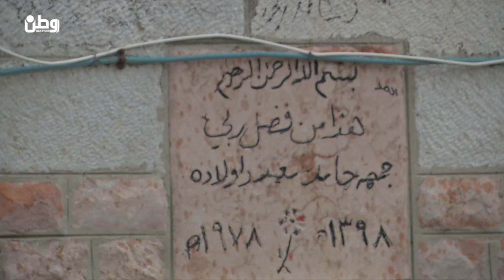عائلة حامد.. وحيدة بين جدار ومستوطنة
وطن للأنباء- وفاء عاروري: لم يعتقلوا ويزج بهم في السجن، بل شيد الاحتلال السجن حولهم، هم افراد عائلة حامد من قرية دورا شمال محافظة رام الله والبيرة، هكذا حاصرهم الاحتلال في عقر دارهم، باستكماله جدار الفصل العنصري قبل ايام. ليصبح بيتهم جزءا من مستوطنة بيت ايل المقامة على اراضي مدينة البيرة، وليقضوا لياليهم وحيدين وسط  خطر الاستيطان الموحش.